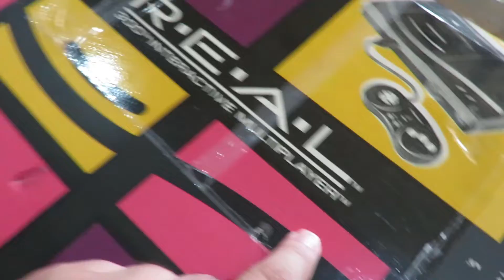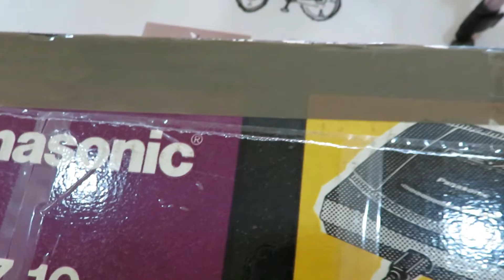Panasonic 3DO Fz10 Boxed - round 2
Aqui fica um vídeo a mostrar como ficou a caixa e a consola a funcionar.

Esta caixa vou recuperar pintando as zonas a preto e a roxo, vou pedir tintas emprestadas e vou dar um toque na caixa, que vai ficar bem melhor.